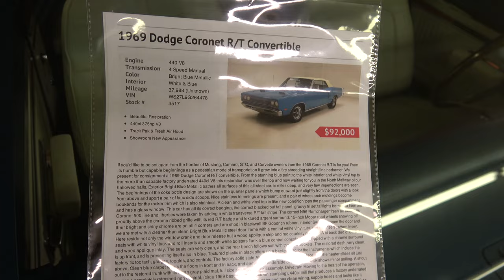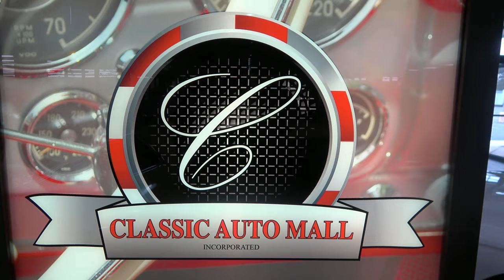1969 Dodge RT 440 Convertible Classic Muscle Dreamgoatinc Hot Rod and Custom 4K Video